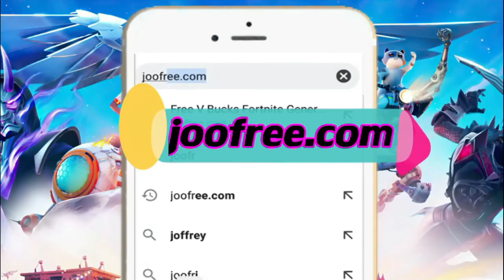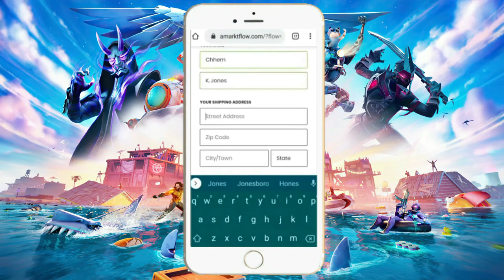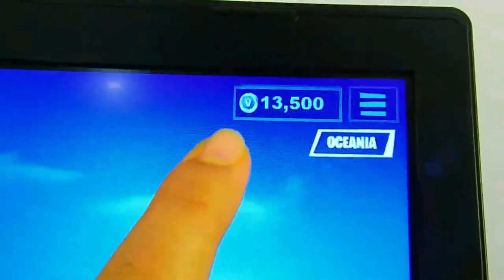This Is How I Get Free V Bucks Free V Bucks Season 5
In order for this to work, you need to use a mobile or Computer devices when connecting to the website !